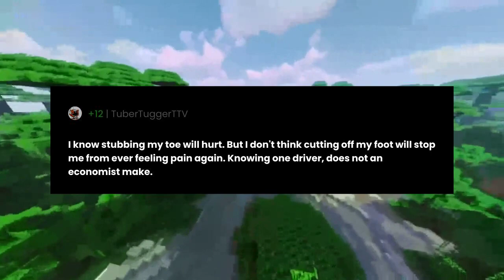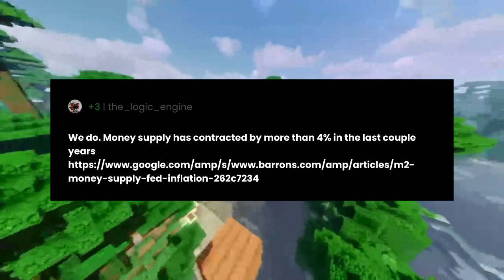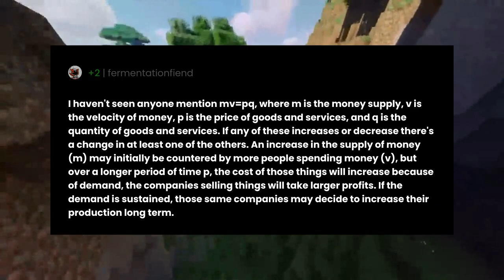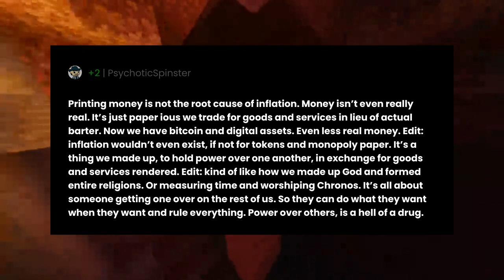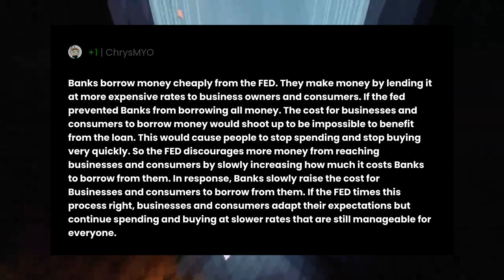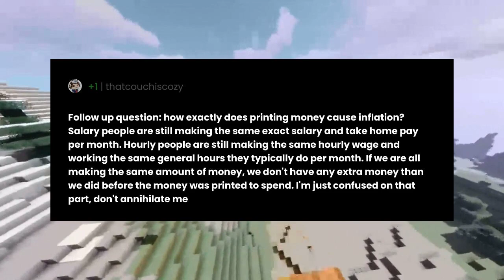If printing more money causes more inflation, why don't we do the opposite and stop printing it ...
"If printing more money causes more inflation, why don't we do the opposite and stop printing it for a while?" the question you all have been asking for.